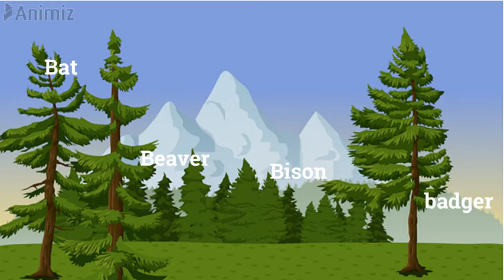Welcome Animals with Letters (A-B)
This video is Animals with Letters (A-B)
My Facebook Let's learn letters